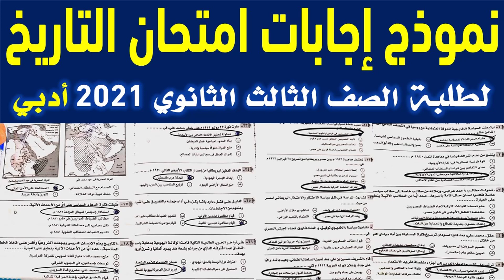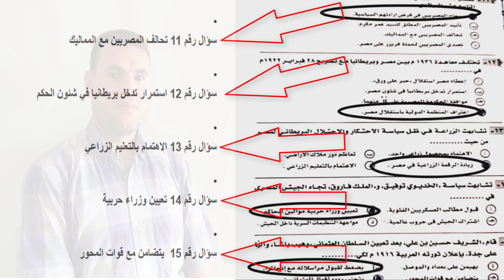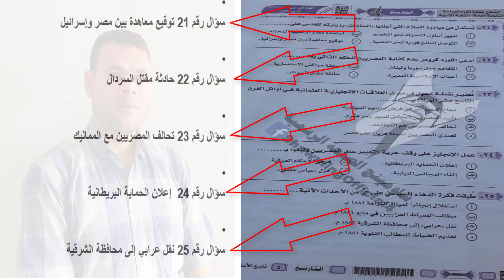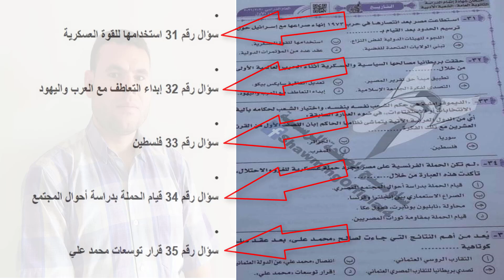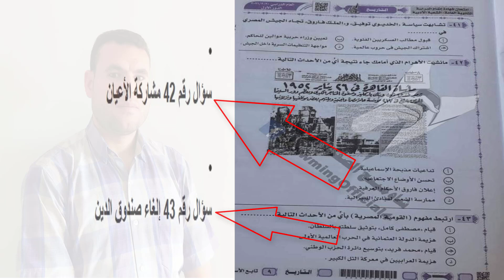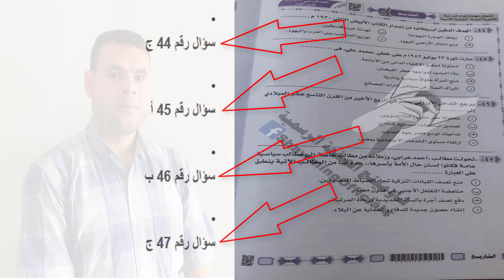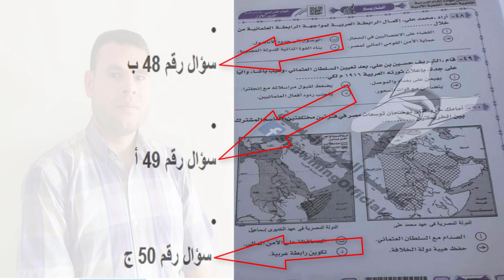اجابات امتحان التاريخ اليوم 2021/7/25 للصف الثالث الثانوي 2021 | حل امتحان التاريخ تالتة ثانوي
امتحان التاريخ اليوم 2021/7/25 نموذج اجابات امتحان التاريخ للصف الثالث الثانوي 2021 نموذج الوزارة الرسمي المعتمد من وزارة التربية والتعليم مع حل جميع اجابات التاريخ لتالتة ثانوي 2021 وحل ورقة البابل شيت لطلبة الثانوية العامة 2021

حيث يمكنكم التواصل معنا على صفحة الفيسبوك
يمكن متابعتي على تويتر
كما يمكن متابعتي على الانستغرام